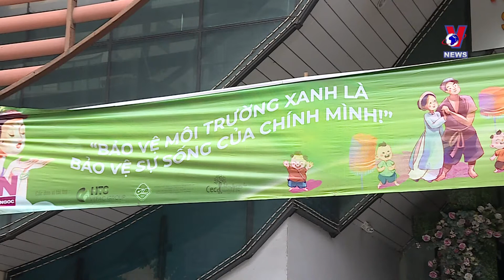Theatre stage lights up again